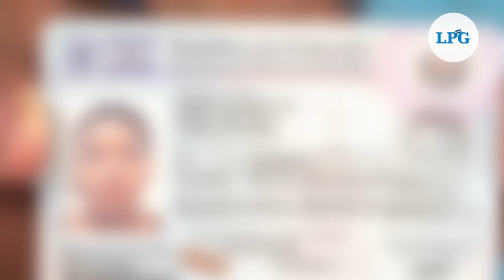Detienen sin justificación a madre que recién acaba de dar a luz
Con su hija en sus brazos, en su puesto en el Mercado La Tiendona, su esposo denunció la detención que considera arbitraria y lamentó el hecho de que su hija no pueda ser amamantada por la madre en sus primeros meses de vida.

¡Visítenos!